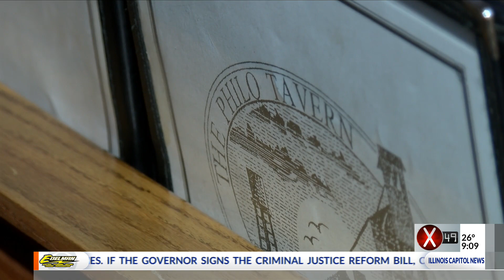Philo Tavern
Philo Tavern gives away gift cards to help others